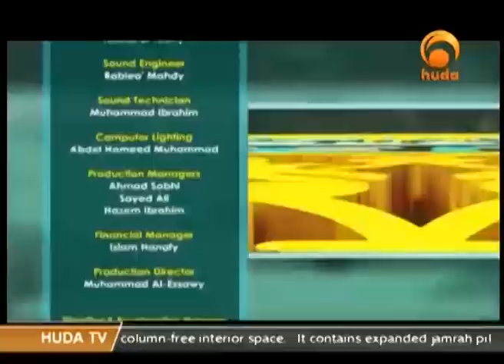Sh Suleiman Hani A journey Through The After Life Sep 26th 2015